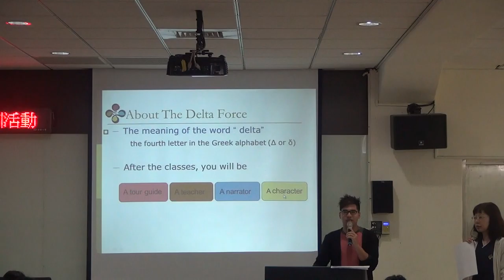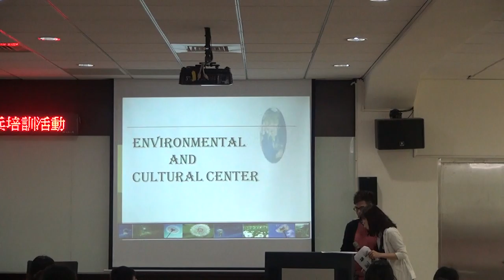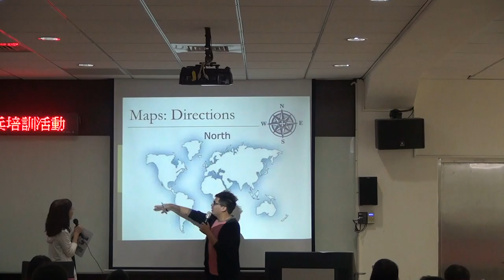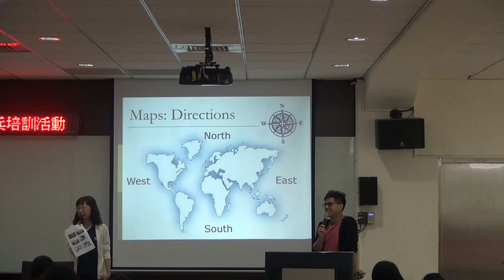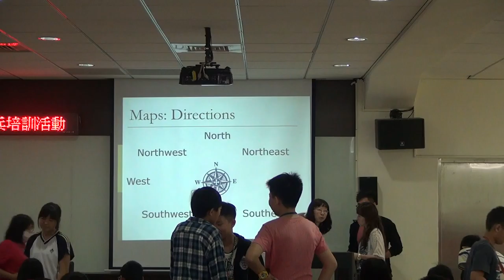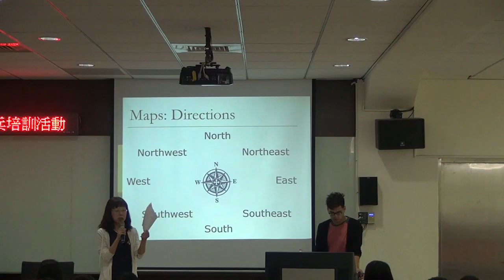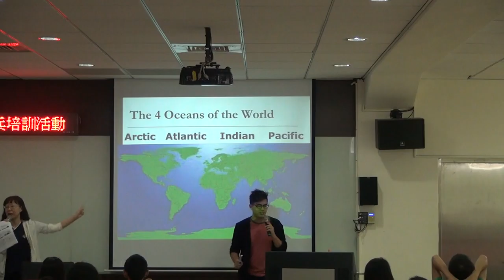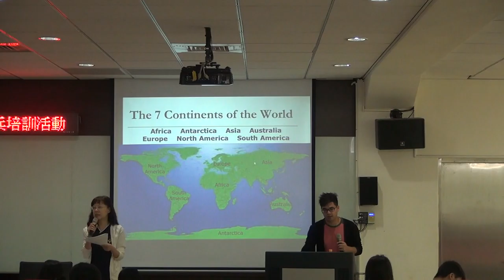20160409小尖兵培訓